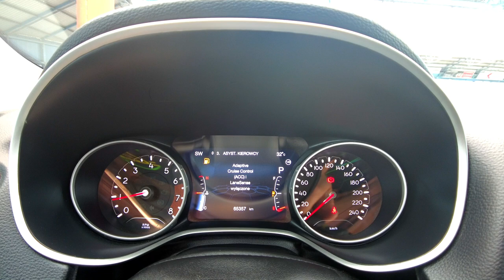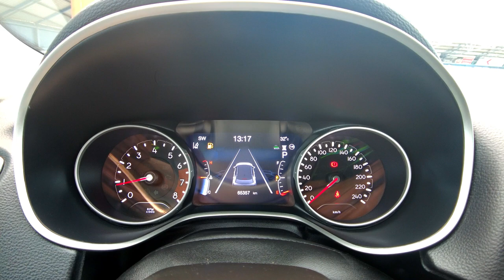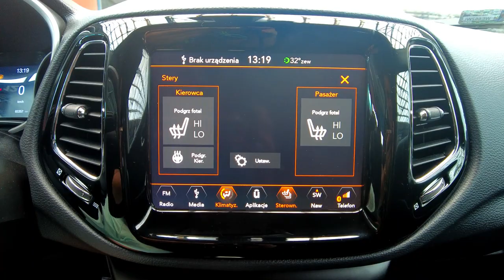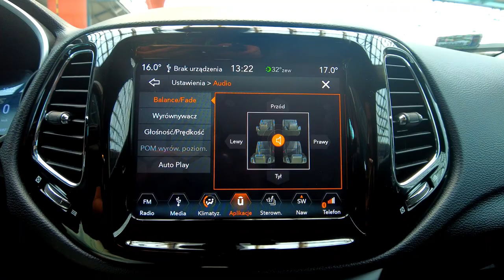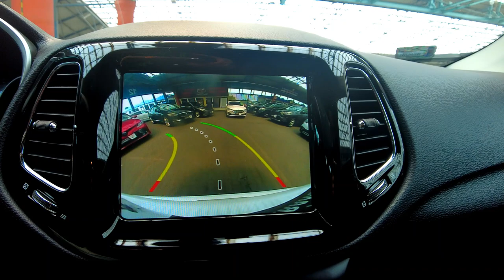JEEP COMPASS 170KM 4x4, AUTOMAT, LIMITED, SKÓRA+ACC+NAVI+KAMERA+EL.KLAPA, Auto Centrum Bracia Sikora